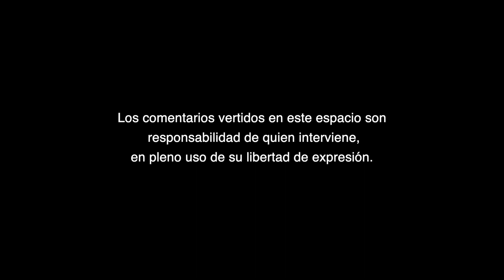Es tiempo de INNOVAR México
Es tiempo de INNOVAR México, A Criterio de Sara Miranda